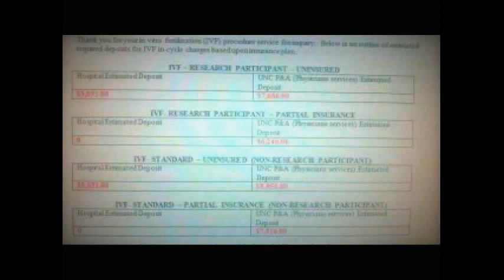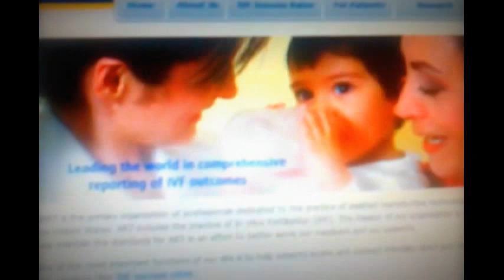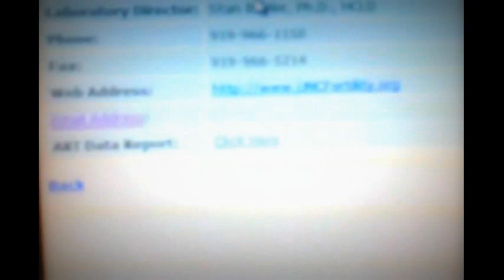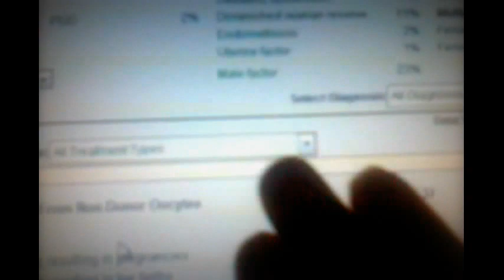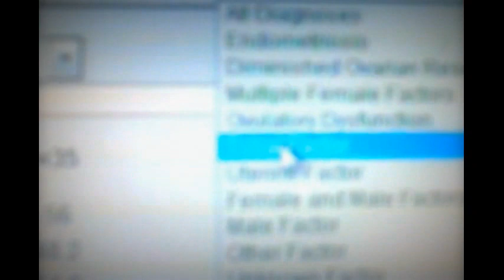Our infertility journal entry # 1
Hello, just wanted to do a face video introducing myself with a small timeline of what we have been through so far in our journey to conceive. Who would have ever thought that you'd fall in love, get married,...and be infertile? certainly not me! Truth be told I thought his soldiers were not marching, LOL bc every female in my family has at least 4 children. To my surprise because I had a previous surgery (non fertility or reproductive health related.) I have scarring in my tubes. The surgery saved my life, but in so many other ways I felt like it took life from me. Moving on I know our future is greater than our past!!